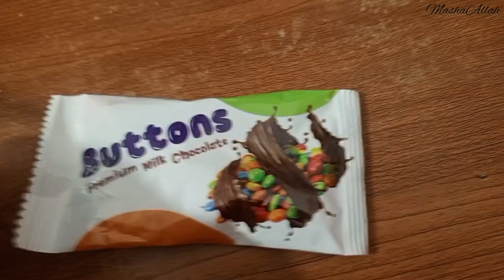My Sehri Routine | Sehri Routine With Family | Ramadan 2024 ❤️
Kitchen In Hyderabad,,

kitchen in hyderabad